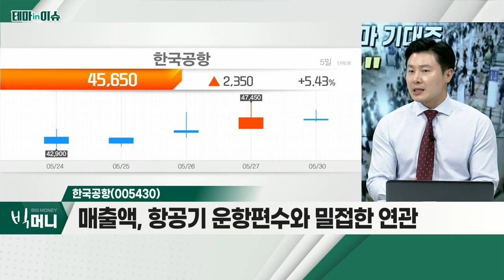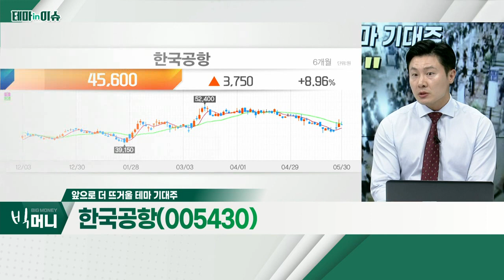한국공항(005430)... 5월부터 정기편 증설 진행… 실적 회복 예상_테마IN이슈 (20220530)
- 제주항공, 6월 19개 노선ㆍ246회 운항… 62% 증가
- 여객 회복 수혜 온전히 받는 LCC株 상승
- 주가, 고점 대비 대한항공 -16%ㆍ제주항공 -22%

한국공항(005430)
- 매출액, 항공기 운항편수와 밀접한 연관
- 5월부터 정기편 증설 진행… 실적 회복 예상
- 영업 비용 대부분 인건비… 유가ㆍ환율 둔감